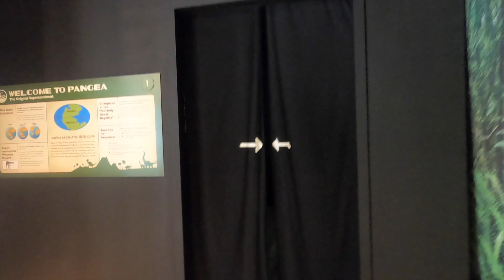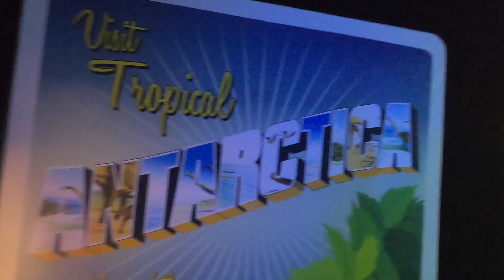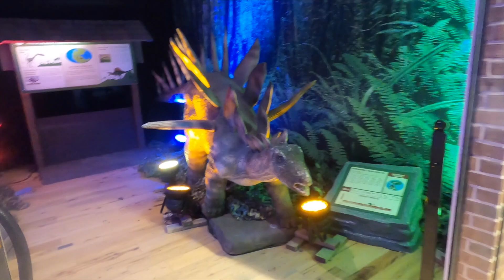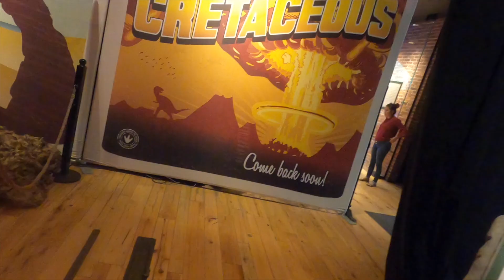Dino Safari Exhibition || Boston , MA || Having fun with Dad and Mom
Hi
Iam NIRPA SIWA. Welcom to our YOUTUBE channel HAZ3L SIWA.